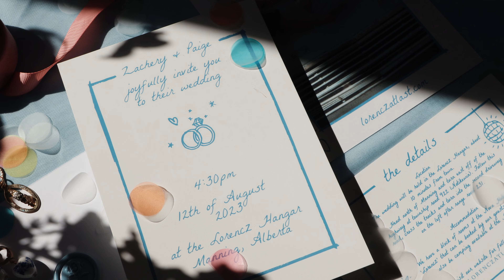Zachery and Paige - Short Wedding Video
A short wedding video of Zach and Paige's Wedding on August 12, 2023.
Filmed and Edited by: Russell Ramil

Music | Zach and Paige